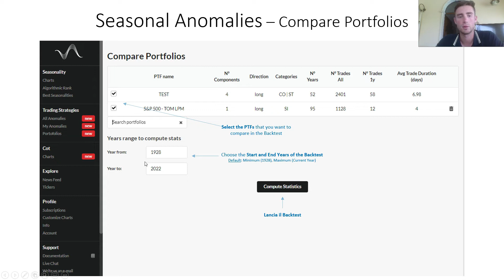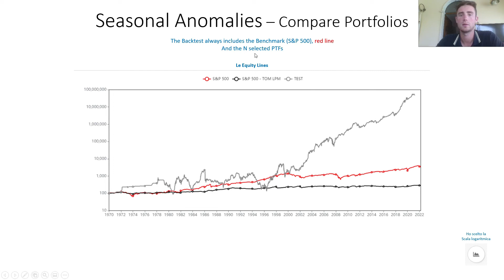13. Compare Portfolios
In Compare Portfolios page, is possible to *compare the performance of multiple Portfolios*, both *yours* and *other website users*